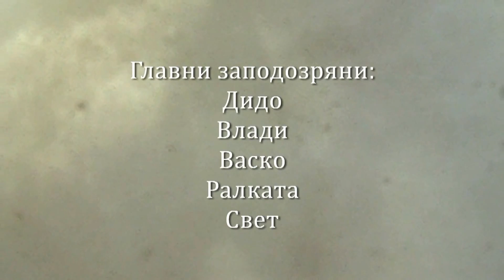Spring bicycle trip in Bulgaria, Zemen, Извън Земен